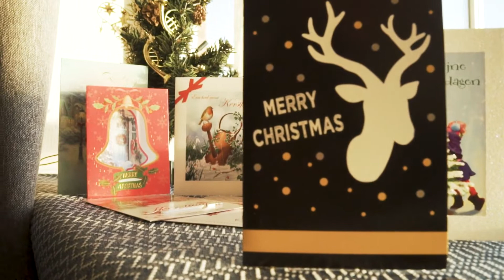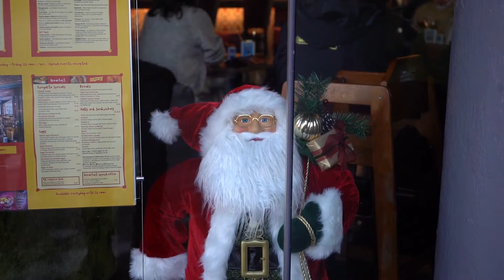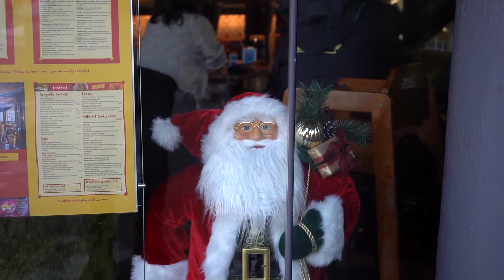Christmas Music: How to Create a Magical Holiday Atmosphere.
Create a Christmas atmosphere for yourself and your loved ones :)